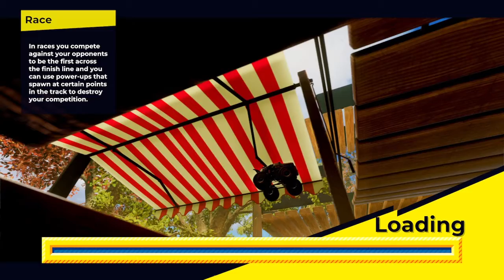super toy cars offroad